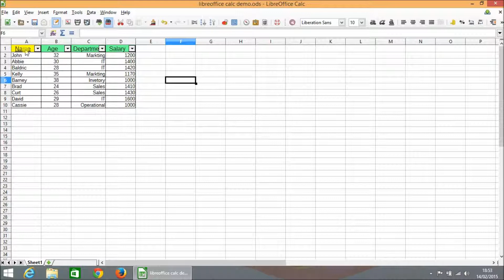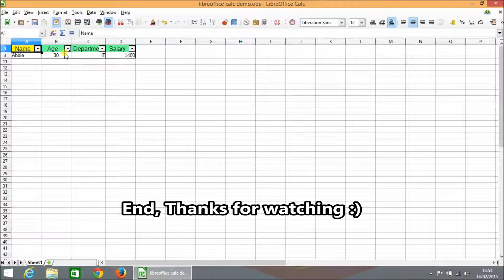libreoffice calc insert auto filter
Demo video of how to insert auto filter in libreoffice calc columns.

Play Lists